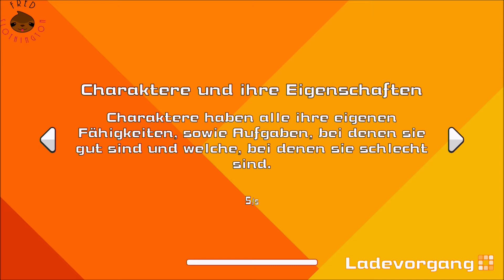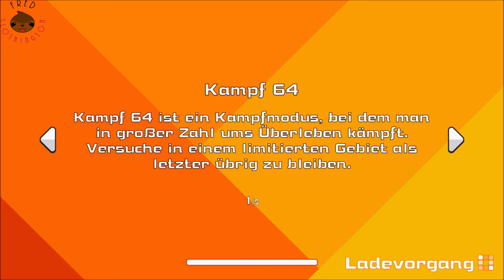Wo kommt das denn her? (Super Bombermann R online)